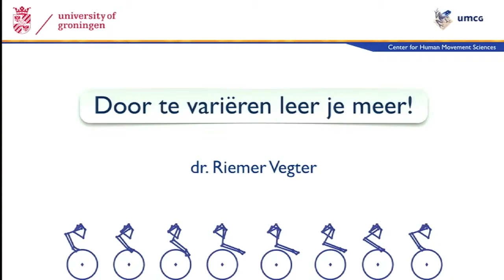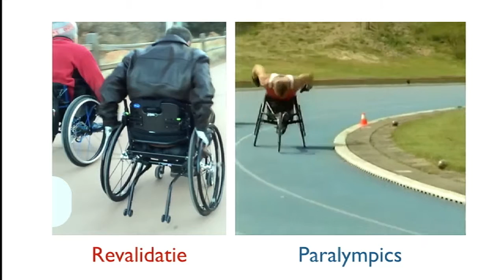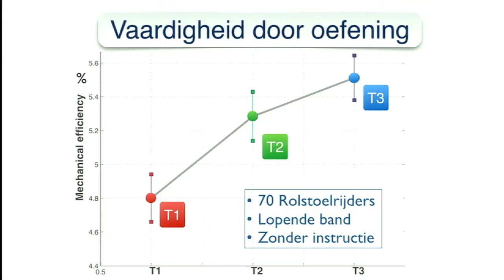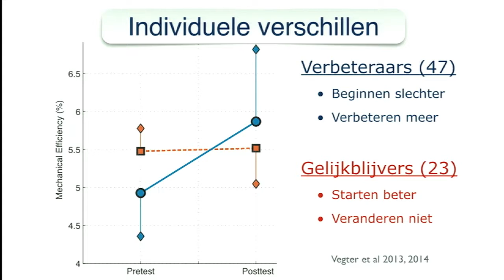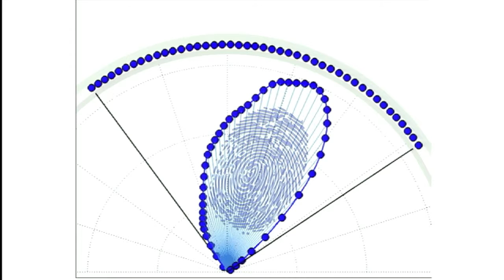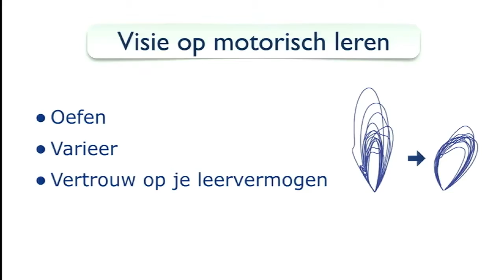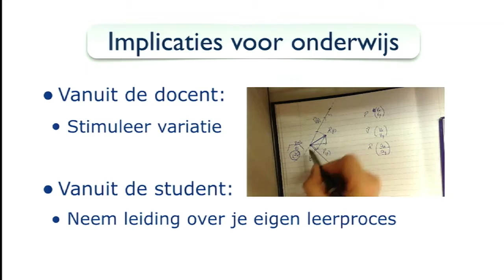Lecturer of the Year Election RUG 2015: Riemer Vegter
Riemer Vegter (1981) initially followed a degree programme in architecture, but transfered to the University of Groningen to study Human Movement Sciences. He is a lecturer in mathematics and biomechanics at the Center for Human Movement Sciences. In 2015 he was awarded a PhD for his research into the learning of motor skills for wheelchair propulsion.